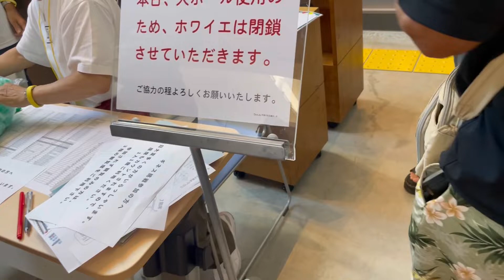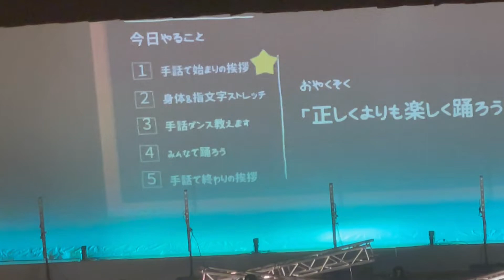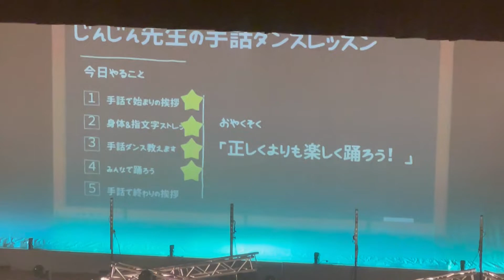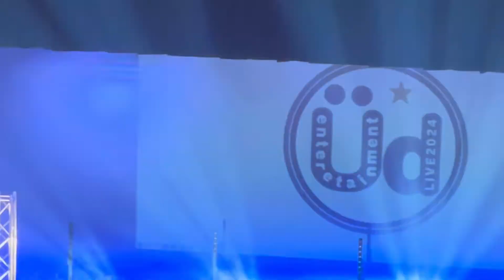ひらしん平塚文化芸術ホールのインクルフェス2024 UD LIVE2024 💖手話ダンスでギネス世界記録「最大の手話融合のダンスレッスン」を達成しました❣️おめでとう❣️